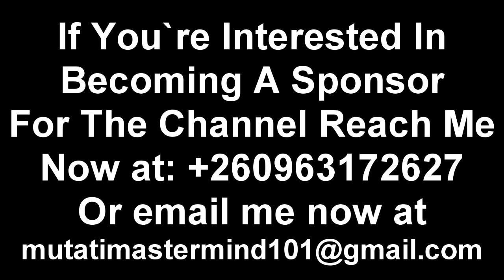PF Cadre Chama Warns Bowman Lusambo “Watch the Entire Video”